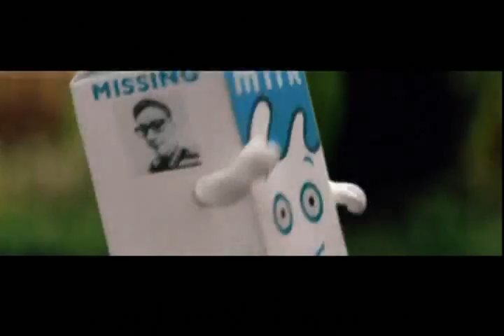Blur - Coffee & T.V.